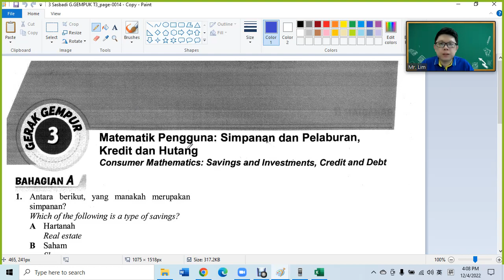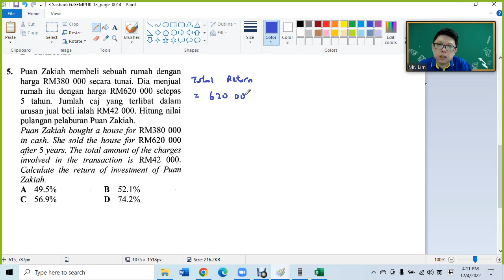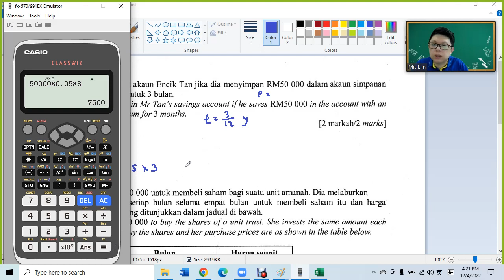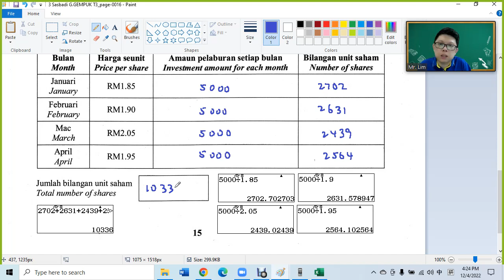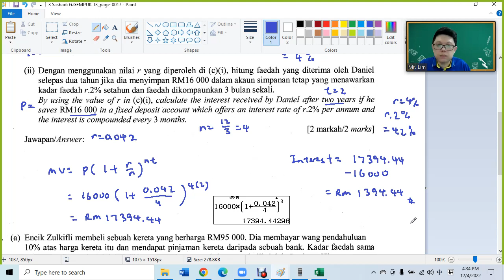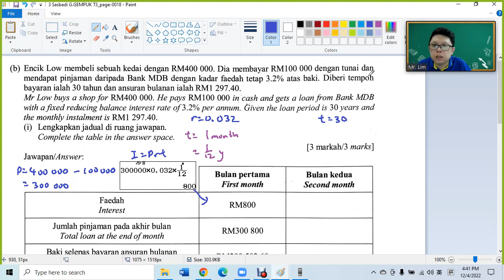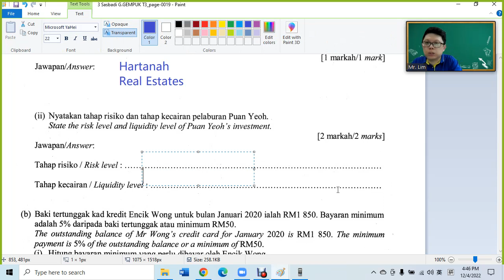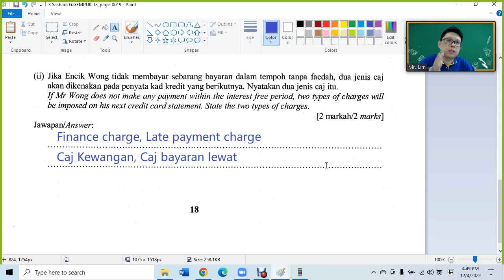F3 C3 Sasbadi Gerak Gempur